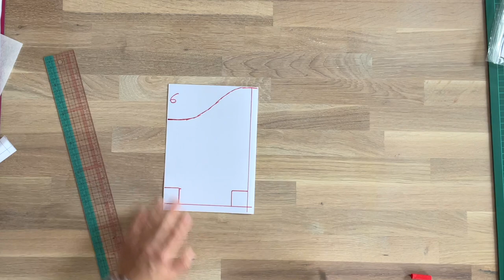Tutoriel couture facile : coudre un panier Express !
Dans cette vidéo je vous montre comment réaliser un petit panier esthétique doublé. C’est facile et rapide, même accessible pour les débutants !
Vous n’avez pas besoin d’imprimer, je vous montre comment faire le patron au début de la vidéo, c’est très simple. Vous pourrez ranger vos clés, les couches des enfants, c’est un vide poche idéal et vous lui trouverez sûrement plein d’autres utilisations.
En fin de vidéo on voit les dimensions pour faire un plus petit panier.
Bonne couture !

▶M E S F O R M A T I O N S C O U T U R E
Je couds avec
- une machine à coudre Pfaff performance 5.2
- une piqueuse plate industrielle Juki DDL 8700-7
- ma surjeteuse est une Janome MyLock 744D
- ma recouvreuse une Janome coverpro 2000CPX

Retourne coins
Aiguille à laine (pour les fils de la surjeteuse)
Passe lacet

Kit de marquage
Roulette à craie

La règle de patchwork jaune
La règle japonaise
Le perroquet
La règle souple
Règle de mesures pour boutonnières

Cutter olfa 28 mm
Cutter olfa 45 mm
J'ai un tapis de coupe A1 auto cicatrisant (plus en vente) qui ressemble à celui-ci

Ciseaux fiskars
21 cm
13 cm
Razor edge (tissus épais)

Ciseaux pélican (pour la lingerie et les appliqués)

Aiguiseur à ciseaux

Chapitrage :

00:00 Intro
00:19 Préparation du patron
01:40 Coupe
02:45 Couture de la doublure et du tissu extérieur
04:03 Lien d'attache
04:52 Couture finale
07:28 Comment faire un plus petit panier
08:04 Comment utiliser des plus petites chutes
08:27 Conclusion